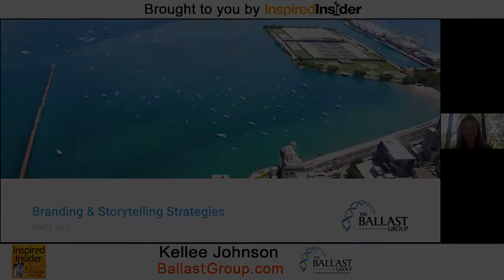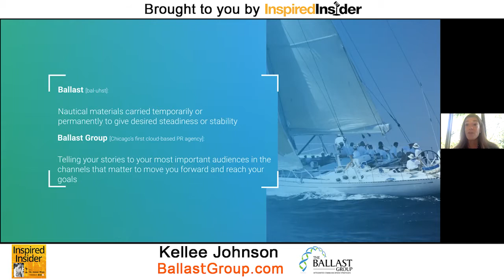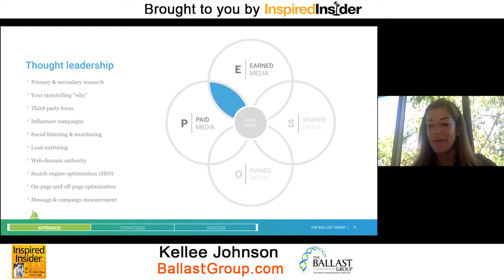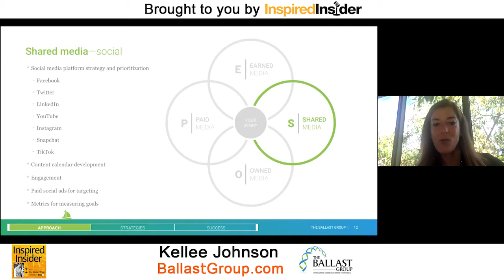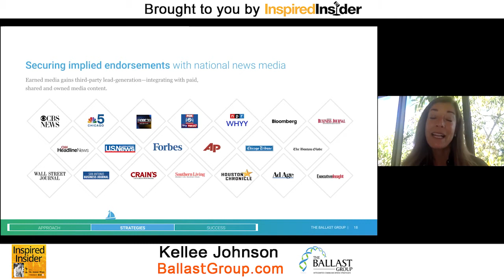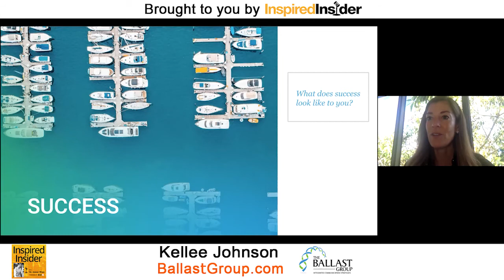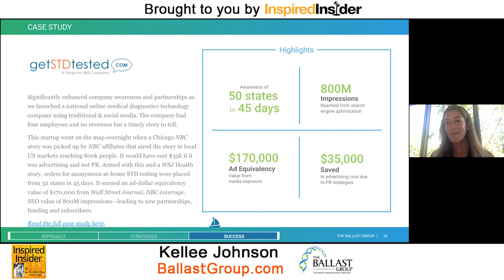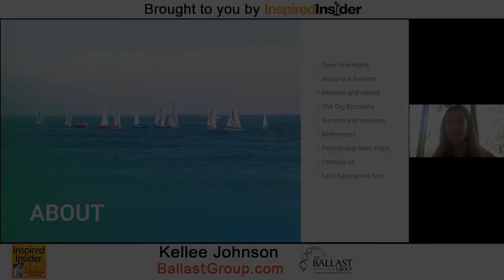Kellee Johnson of BallastGroup.com on InspiredInsider with Dr. Jeremy Weisz